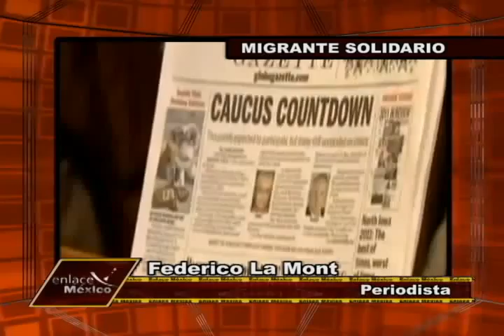MIGRANTE SOLIDARIO CON FEDERICO LA MONT 120124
ENLACE MEXICO